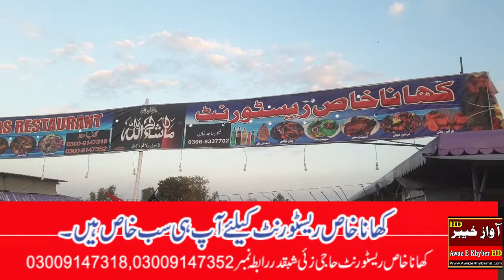شبقدر کھانہ خاص ریسٹورنٹ کیلئے آپ ہی خاص ہیں رابط نمبر /03009147318___03009147352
شبقدر کھانہ خاص ریسٹورنٹ حاجی زئی شبقدر  کیلئے آپ ہی خاص ہیں رابط نمبر /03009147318___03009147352